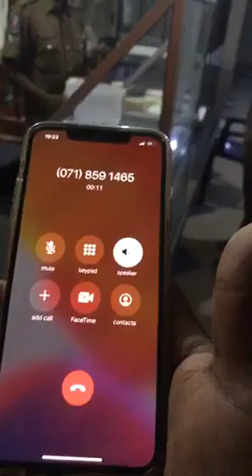අහංගම පොලිස් OIC ගේ අවනීතිය | 11 | පොලිස් පොත්වල හේතු නොලියා ළමුන් දෙදෙනා කුඩුවේ දමලා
පොලිස් පොත්වල හේතු නොලියා ළමුන් දෙදෙනා කුඩුවේ දමලා. හැදුනුම්පත් ගේන්න අසන කොට එපා කියලා. පසුව ගෙනත් දුන්නත් අනන්‍යතාවය තහවුරු කරගන්න බැරි නිසාලු ගෙනාවේ